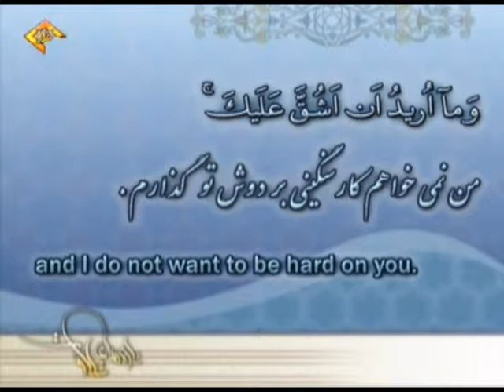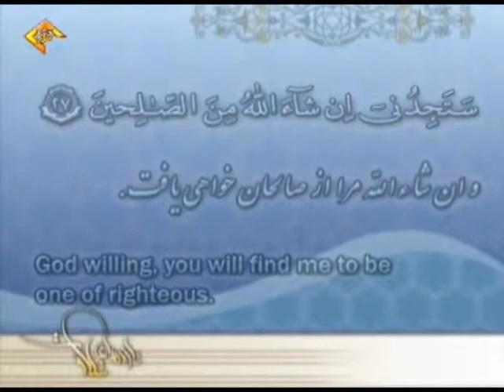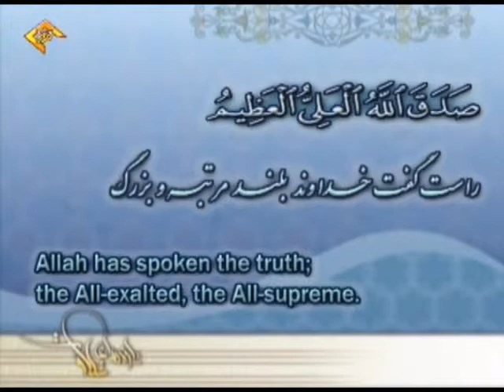تلاوت سوره قصص آیات ۲۷ و ۲۸ + ترجمه فارسی و انگلیسی -- قاری محمد احمد شبیب